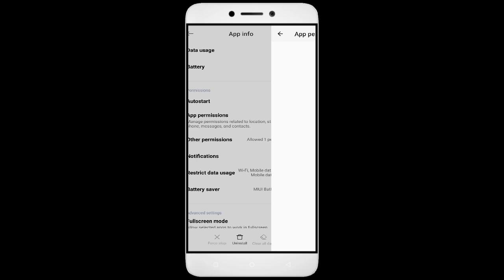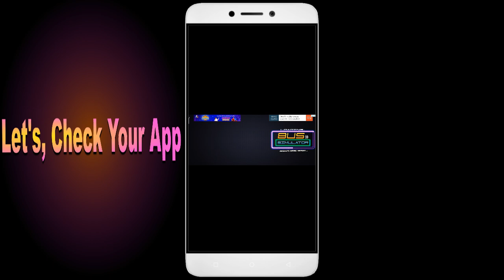Public Coach Driving something went wrong please try again later problem solution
In this video, we address the common issue faced by users of the Public Coach Driving App, specifically the ""something went wrong, please try again later"" error. We will provide a step-by-step guide to troubleshoot and resolve this problem effectively. Whether you are booking travel or managing your bookings, our solutions will help you navigate this frustrating situation with ease. Public Coach Driving

1. Go to Settings on your Android device
2. Tap on Apps or Application Manager
3. Find and tap on App
4. Tap on Storage
5. Finally, tap on Clear Data and Clear Cache

How to fix Public Coach Driving Opps something went wrong, please try again later,
Fix Public Coach Driving not open problem,
How to fix Public Coach Driving all problems solve,
How to fix Public Coach Driving not working problem in android phone,
How to fix Public Coach Driving app not open problem in android phone,
Fix Public Coach Driving not working in android,
Public Coach Driving all problems solve,
Public Coach Driving not responding,
How to fix Public Coach Driving keeps stopping error in android mobile,
Public Coach Driving app not working problem,
Fix Public Coach Driving not loading,
Fix Public Coach Driving login error,
Public Coach Driving Black Screen Error,
Fix Public Coach Driving not open problem android mobile,
How to Fix Public Coach Driving App Black Screen Error Problem Solve in Android & Ios
How to Fix Public Coach Driving App Loading Problem in Android
How to Fix Public Coach Driving App Loading Problem in IOS
How to Fix Something Went Wrong and the Service Failed to Start Error in Public Coach Driving App.
How To Fix Unfortunately Public Coach Driving App Has Stopped Error Problem in Android Phone.
How to Fix Solve Public Coach Driving App Not Working | Not Opening | Not Open | Loading Solve Problem in Android & Ios
Public Coach Driving not working today,
why Public Coach Driving is not working in my phone,
Public Coach Driving game not starting,
Public Coach Driving not starting,
Public Coach Driving failed to load server list,
How To Fix Public Coach Driving App not working | Not Open | Space Issue | Keeps Crashing Problem.
Public Coach Driving App (Auto Close) Automatically
Public Coach Driving app freezing issue in Android
Public Coach Driving app Keeps Hanging issue in Android
Public Coach Driving Keeps Lagging issue in Android.